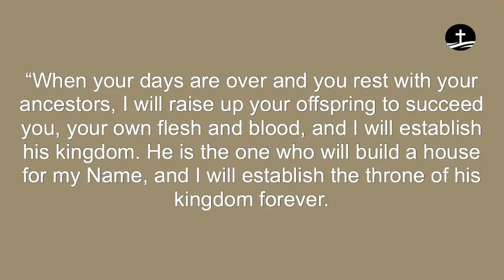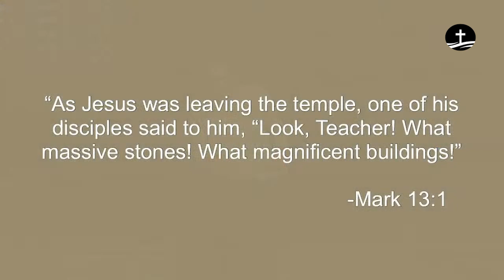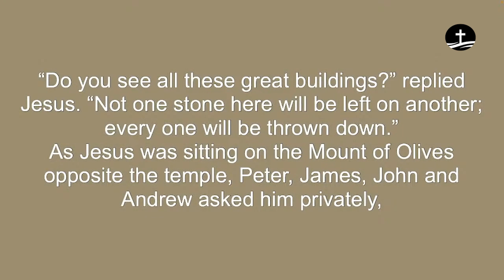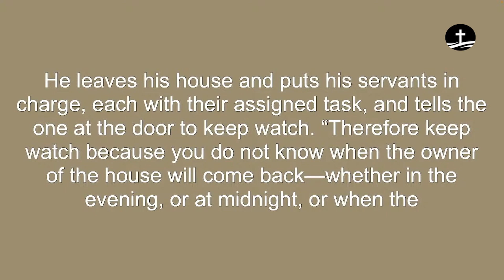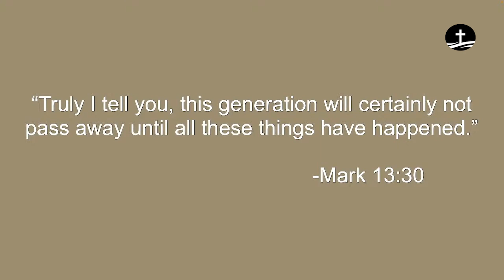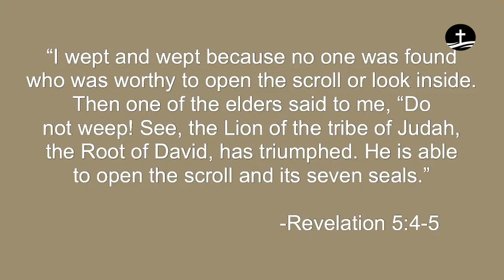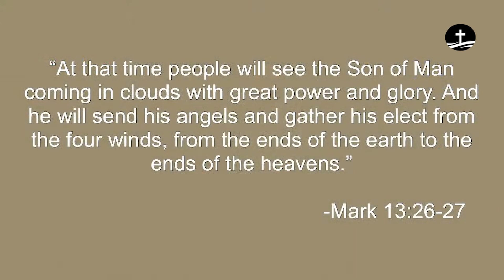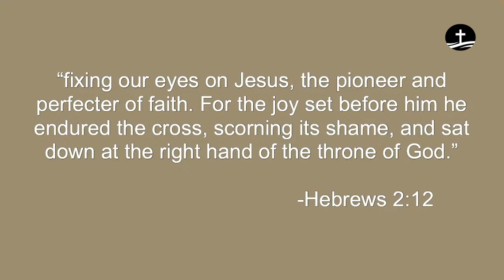The Book of Mark Series Part 13" Watch!" Dave Johnson/Lead pastor 4-2- 2023